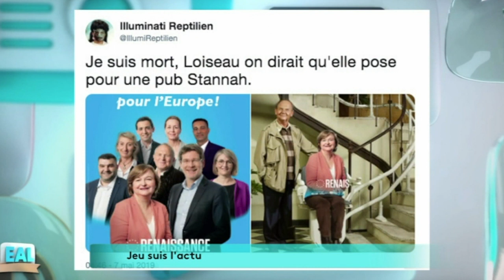En attendant Lundi saison 2019